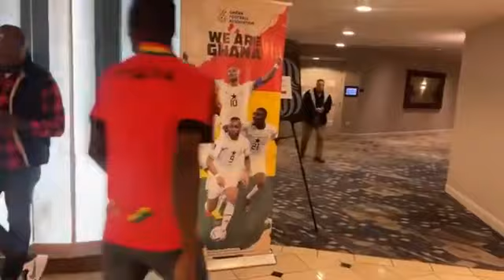Ghana 🇬🇭 Vrs USA 🇺🇸, Live Scenes From Black Stars Hotel - Partey, Kudus,Gideon Mensah, Semenyo